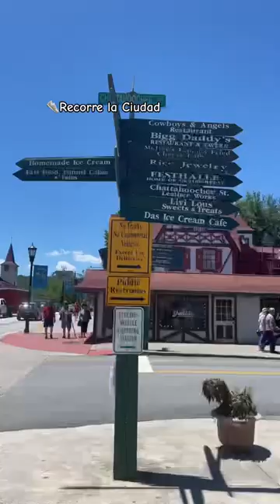Lugares para visitar en Helen, Georgia